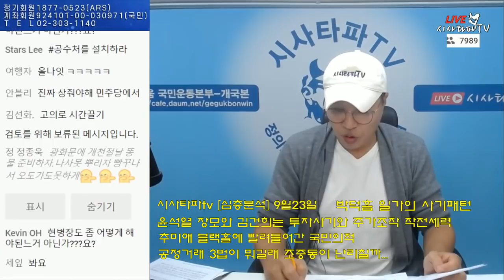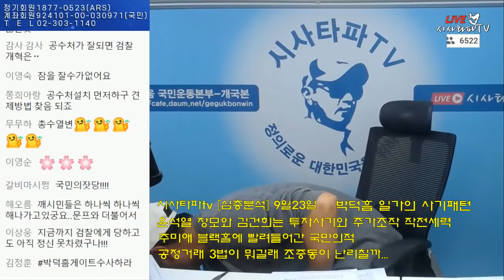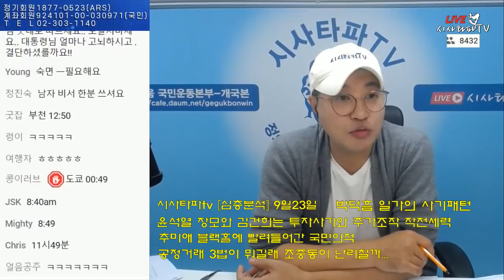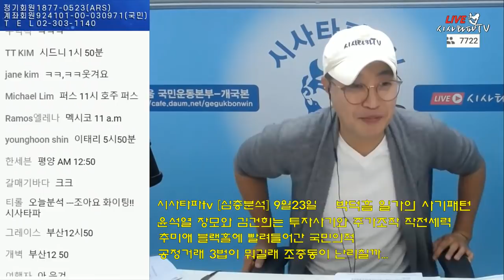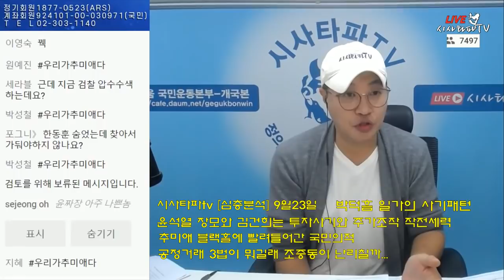추미애의 뚝심 검찰개혁은 공수처출범이 우선 시행령은 대통령의 뜻